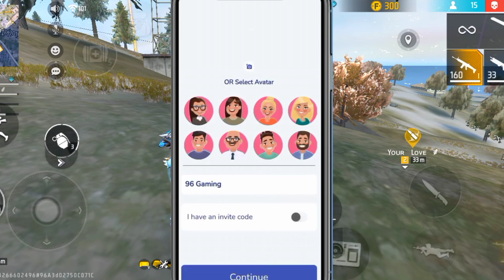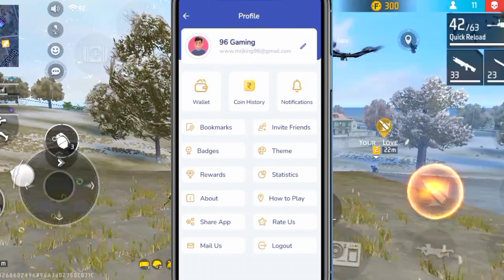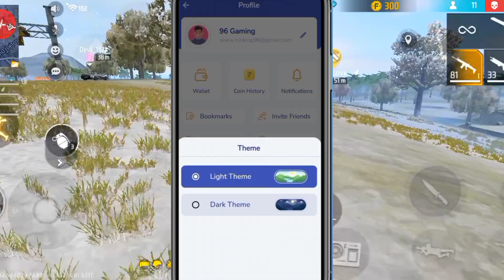Free Diamonds Redeem Code Free Fire || Get Free Google Play Redeem Code || New Earning App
100% free google play redeem code
redeem code
free fire how to get free diamonds in
how to get free diamonds in
free fire 2023
free fire in hindi
how to get free diamonds in free fire in telugu
free diamond
rooter app se diamond kaise milega
rooter app se diamond kaise le sakte hai
how to get free diamonds in free fire | free fire free diamond | free diamond in free fire
free fire mein free mein diamond kaise mil sakta
free diamond new video
free mein diamond lene wala app

rooter se free mein diamond kaise le app se free mein diamond kaise le